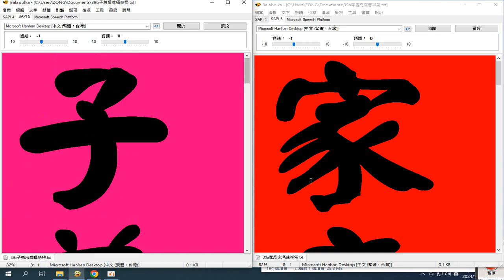春聯 39 家庭充滿慈祥氣 子弟培成福慧根 錄製_2024_01_26)書法 字型 藝術 欣賞 使用#電腦報讀程式#Balabolka 及#螢幕錄影程式#Ocam 製作